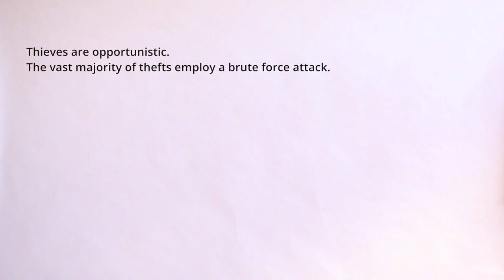Abus Theft Twist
The benefits of a soft core are become clear in the twisting theft test.